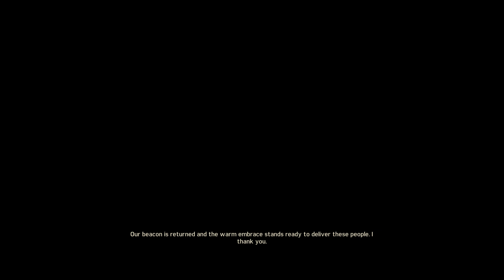Mad Max Gameplay Walkthrough - In It for Glory Mission - Full HD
Welcome back, Wastelanders! In this thrilling episode, we dive deep into the Mad Max game with the mission "In It for Glory." Max teams up with Glory in an intense journey through the desolate wasteland, battling raiders, and scavenging for resources to survive. Watch as we navigate through perilous terrain, face off against ruthless enemies, and experience the gritty world of Mad Max like never before!

What to Expect:

Mission Overview: A detailed walkthrough of the "In It for Glory" mission.
Combat: High-octane action as Max takes on enemies with brute force and cunning strategy.
Exploration: Discover hidden treasures, supplies, and upgrades to help Max survive the harsh wasteland.
Tips & Tricks: Helpful hints for overcoming tough challenges and making the most out of your resources.

Game Details:

Developer: Avalanche Studios
Publisher: Warner Bros. Interactive Entertainment
Release Date: September 1, 2015
Platform: PlayStation 4, Xbox One, PC